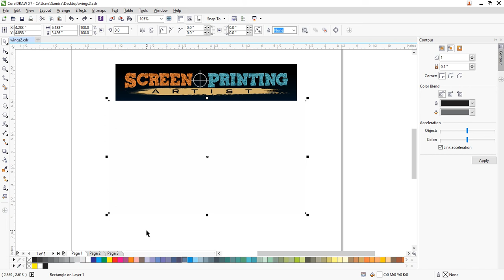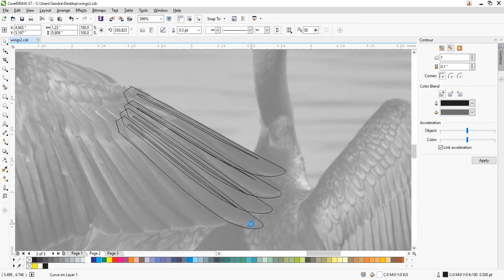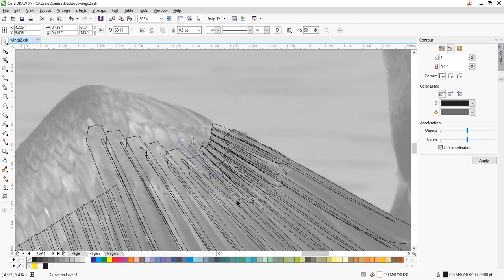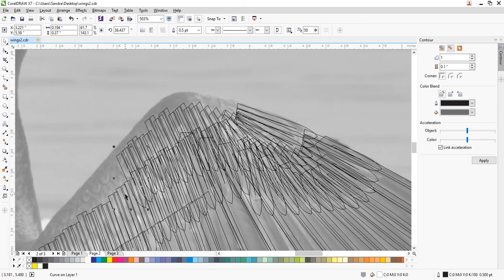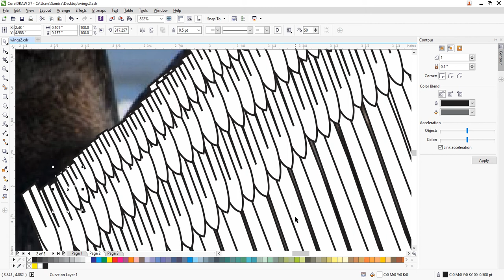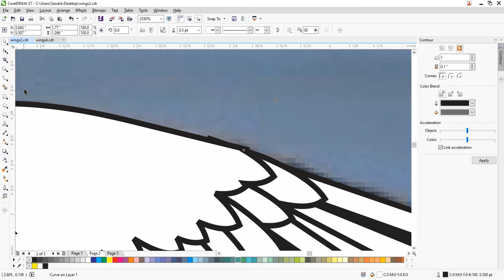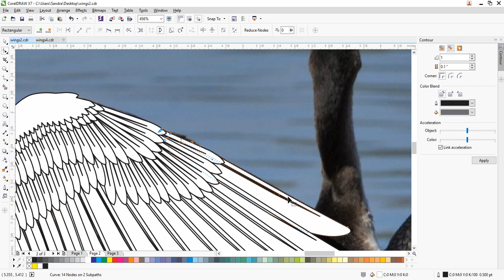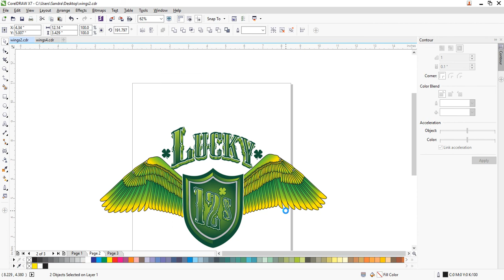CorelDRAW tutorial making realistic wings for t-shirts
This tutorial shows a simple process to create realistic wings in CorelDRAW for t-shirt graphics. Additional tips on rendering and placement into designs.